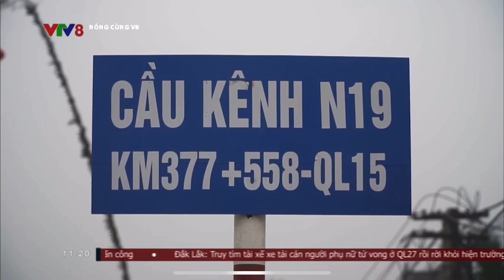HÀ TĨNH: NGƯỜI DÂN KHỐN KHỔ VÌ NHÀ THẤP HƠN ĐƯỜNG | VTV8